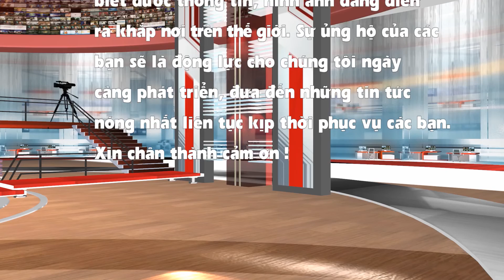Học người Ấn Độ cách dùng sữa nghệ để trường thọ | CDT NEWS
- Người Ấn độ dùng nghệ như thói quen dùng sữa của người phương Tây. Sữa nghệ như một phương thuốc tuyệt vời cho sức khỏe, sắc đẹp con người.
CDT NEWS là kênh Video tổng hợp các tin tức, hình ảnh nóng nhất trong và ngoài nước. Được cập nhật thường xuyên liên tục mỗi ngày. Chỉ cần bạn vào CDT NEWS - các bạn sẽ biết được thông tin, hình ảnh đang diễn ra khắp bốn phương. Sự ủng hộ của các bạn sẽ là động lực cho chúng tôi ngày càng phát triển, đưa đến những tin tức nóng nhất liên tục kịp thời phục vụ các bạn. Xin chân thành cảm ơn!